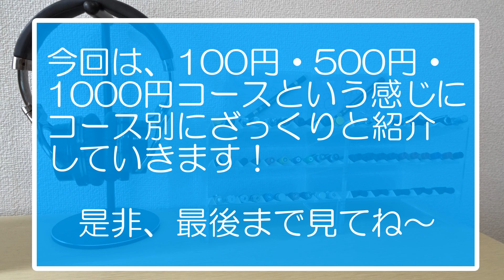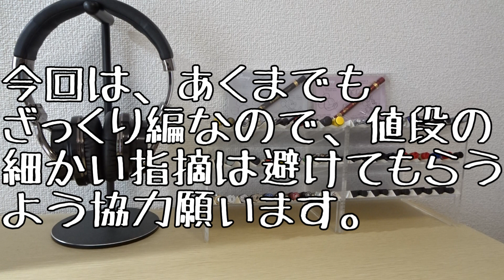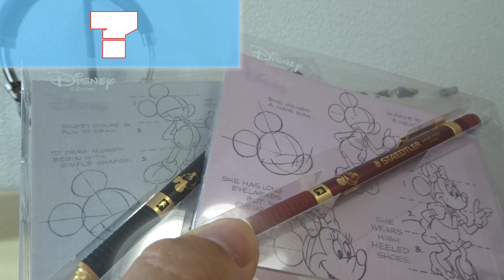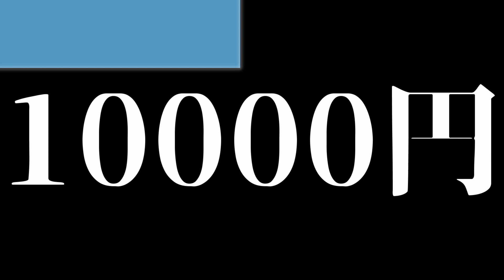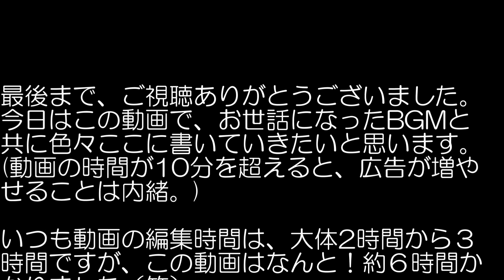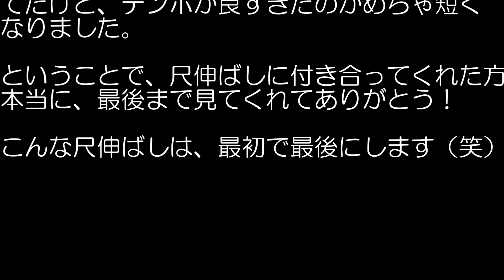《〇〇万円！？》自分の持っているシャーペンの総額を計算してみた！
最初で最後の尺伸ばし（笑）

《撮影機材》
　Panasonic  HC-VX985M  4K

                                       Ultimate Suite

《趣味》 文房具、ドラマや映画鑑賞、
                 自転車🚲、音楽

文字はフリーフォントを使用しています。

〜これからも、もともとTVをよろしくお願いします。〜